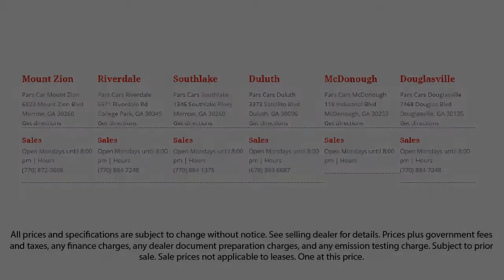2014 Acura MDX SH- TECH PKG Dunwoody Newnan East Point Douglasville Morrow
2014 Acura MDX SH- TECH PKG Stock Number: P32155 Vin:5FRYD4H43EB001673.